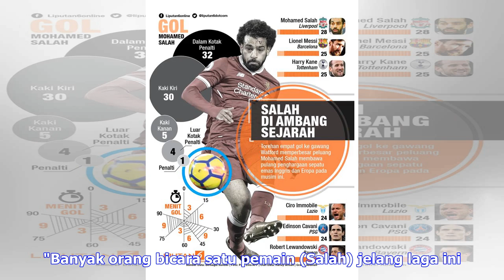Berita Terbaru | SOROT BINTANG: Mohamed Salah Terus Berkibar - Inggris Bola.com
Winger Liverpool Mohamed Salah. (Liputan6.com/Abdillah) Jakarta - Sepak terjang Mohamed Salah bersama Liverpool semakin memesona. Meski begitu, pelatih Jurgen Klopp merasa anak asuhnya masih dapat lebih baik lagi. Klopp memberi pandangan usai menyaksikan anak asuhnya mencetak empat gol saat Liverpool menghancurkan Watford 5-0 di Anfield, Minggu (18/3/2018) dini hari WIB. "Salah dalam periode emas. Tapi dia tahu dapat memberi lebih. Salah ingin terus belajar dan berkembang," ungkap Klopp, dilansi...